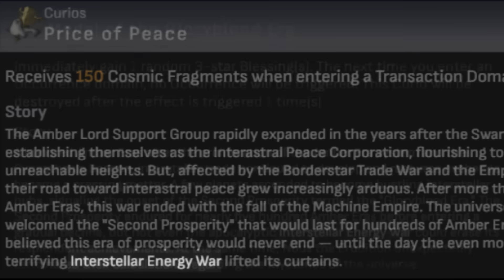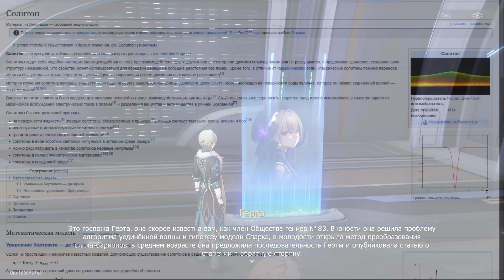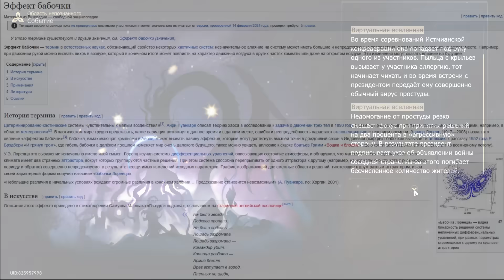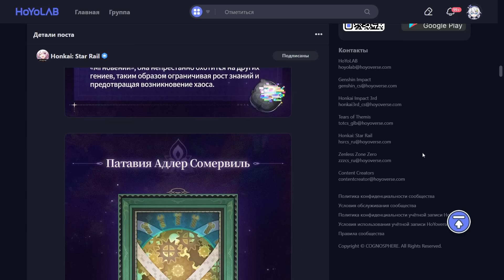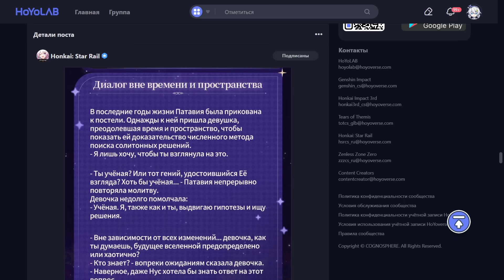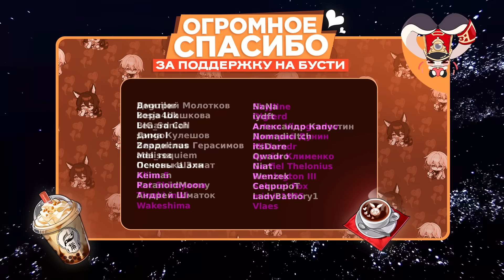Разбор Области непознанного [Honkai Star Rail]